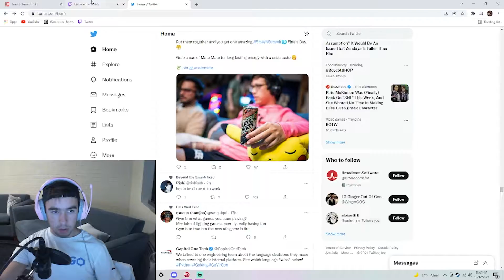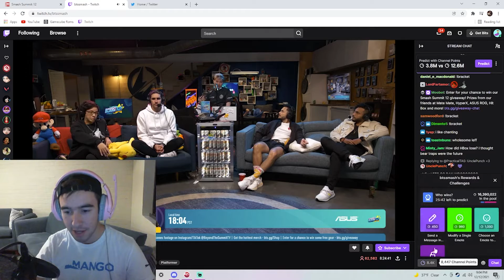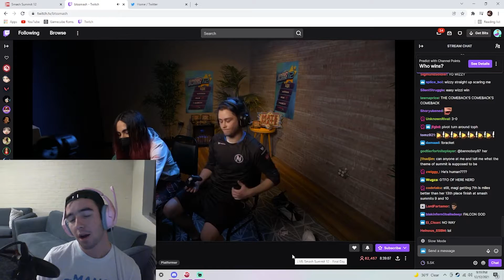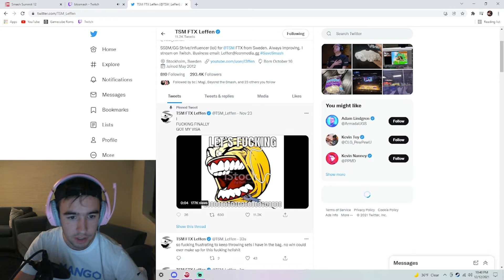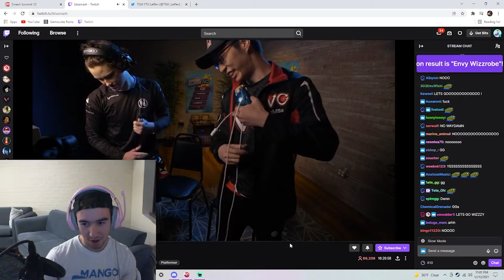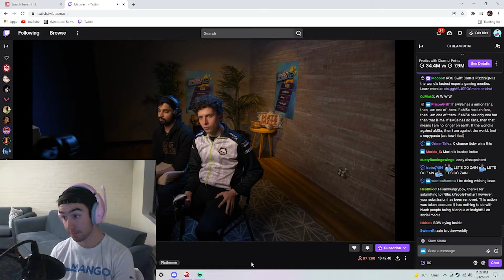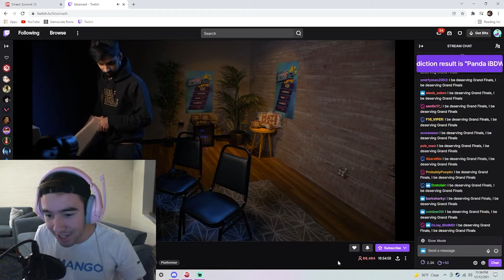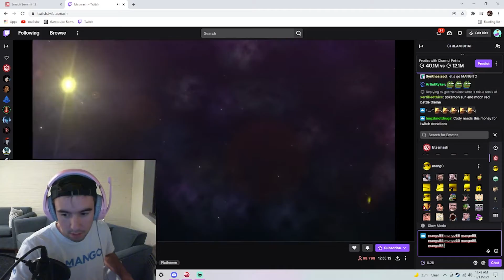MANG0 fan reacts to Melee Summit 12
i rly wanted mang0 to win
shoutouts ibdw tho that was sick